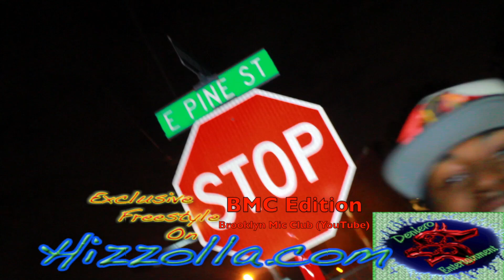New Underground Rappers In Ny Interviews & Freestyles BMC Hizzolla Exclusive Live In The Hood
Spark Deniero CEO Of Deniero Entertainment, Goes Through The Streets Of NY To Capture Some Of The Most Talented Underground Rappers On The Come Up !! Watch Them Live In There Hoods Repping The All New Battle Rap League " Brooklyn Mic Club " !! Its All Going Down 4 Hizzolla.com !!